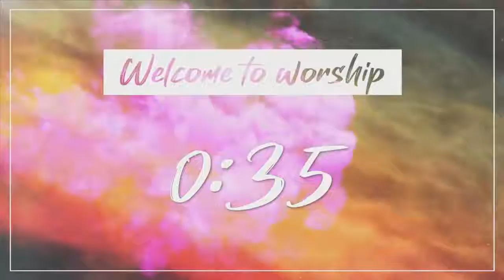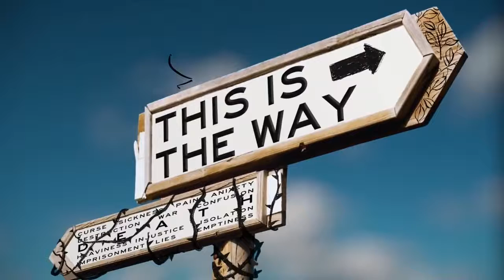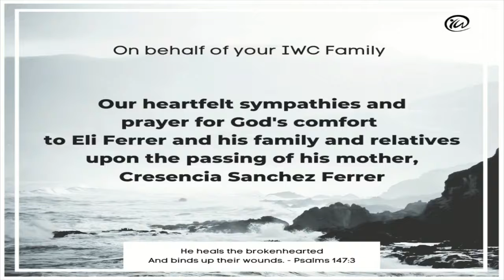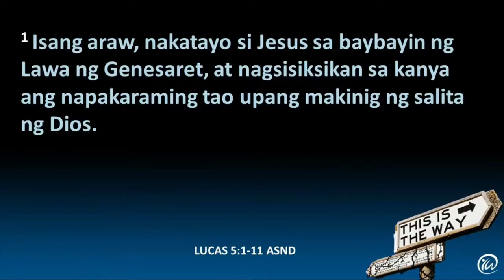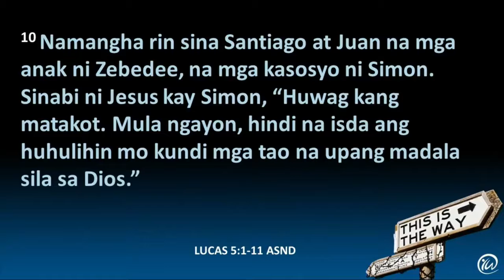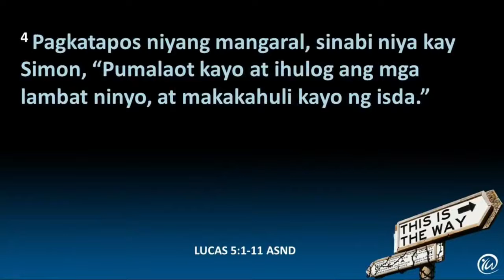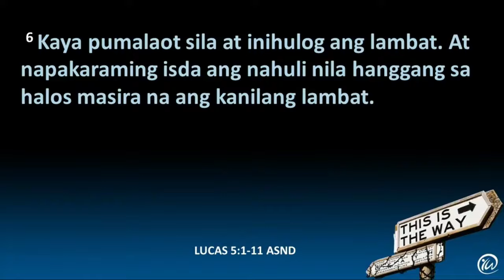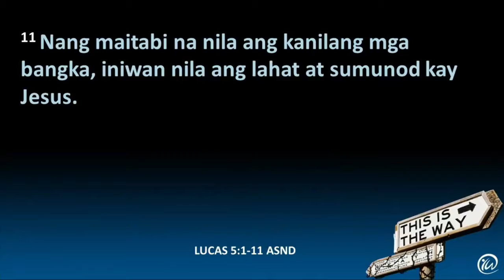Aug 01, 2021 | Tagalog | Nais Mo Ba Ng Panibagong Pagkilos Ng Diyos?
Nais Mo Ba Ng Panibagong Pagkilos Ng Diyos? | Tagalog Service | August 1, 2021 | Ptr. Bong Sumayod